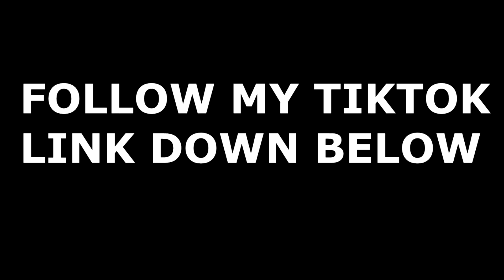Call Of Duty Modern Warfare – Gun Game on Gun Fight Maps (ITS DIFFERENT (NO COMMENTARY)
PSN: IMPORTANTGAMERYT
Non-Copyrighted Music: (USED IN THIS VIDEO)
 Call Of Duty Modern Warfare – Gun Game on Gun Fight Maps (ITS DIFFERENT)